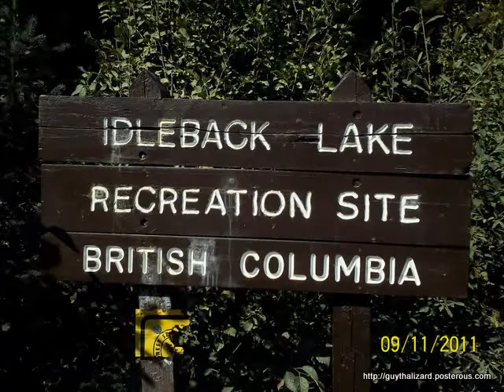Idleback Lake Kayaking (also a Peek at Ellis Reservoir Part1 )